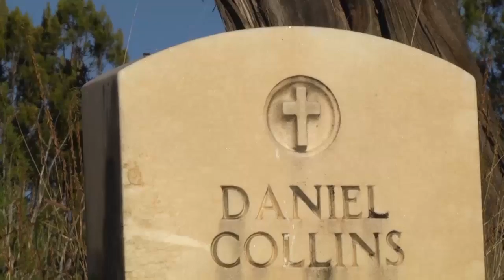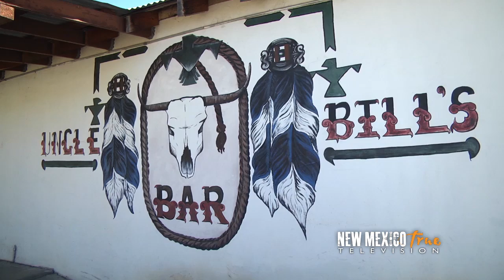NM True TV - Catron County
They are a natural fit: cowboys, cattle and Catron County. This chunk of southwestern New Mexico offers a glimpse of not just "what was" but "what is" in terms of the rugged cowboy life. The pride and heritage run thick in these mountains, and the True Crew shows us how even a visitor can get a bit cowboy.